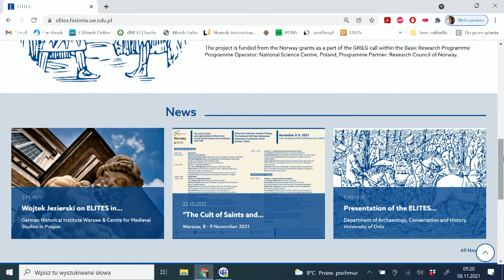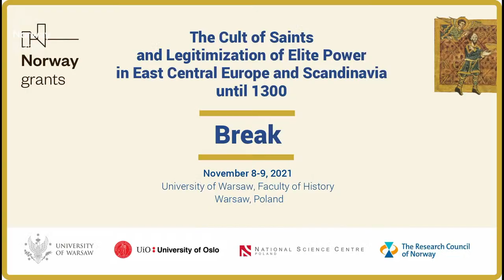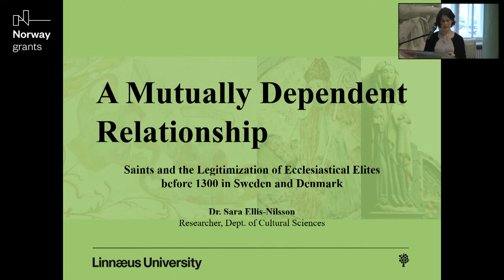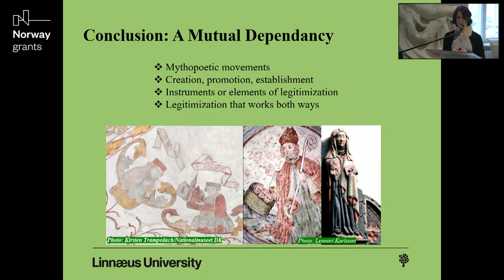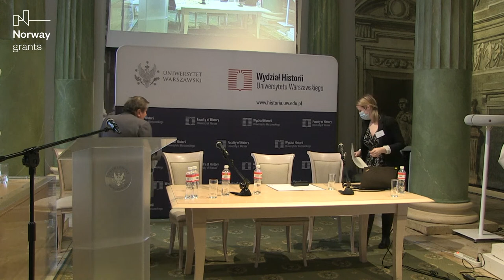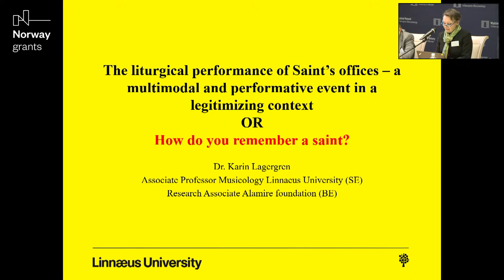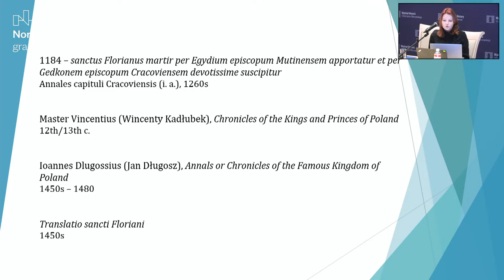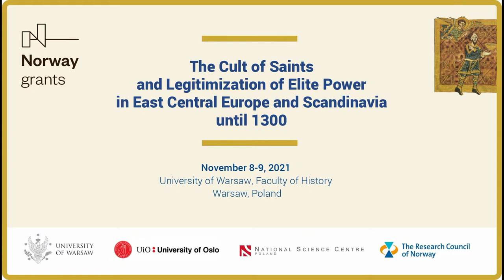Konferencja / Conference "The Cult of Saints and Legitimization of Elite Power"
Conference “The Cult of Saints and Legitimization of Elite Power in East Central Europe and Scandinavia until 1300”
Columned Hall of the Faculty of History (University of Warsaw)
Warsaw, 8 - 9 November 2021